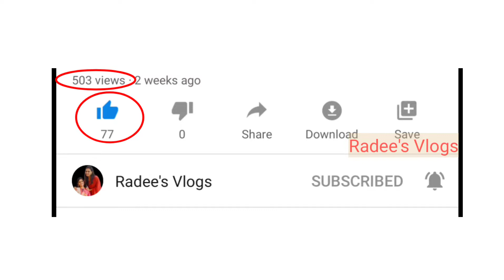എളുപ്പത്തിൽ ഉണ്ടാകാൻ പറ്റുന്ന മുട്ട കറി| Simple and Tasty Egg Curry|Radee's Vlogs|2020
Special Egg Curry
Ingredients:

5-6 nos       Boiled eggs
2 nos.          Medium sized Onions
1 no.            Tomato
2 nos          Green chilli
2                 Garlic cloves
1 inch         Ginger
1/2 cup.     Yogurt less sour(4-5 TSP)
 1+1/4 tsp Red chilli powder
1/4 + 1/4   Turmeric powder
1 tsp            Coriander powder
1/2 tsp         Garam masala powder
1/4 tsp         Cumin / Jeera powder
1 tsp              Kasthuri Methi/Dried Fenugreek leaves
Coriander leaves
Salt
Oil
Water

Process:

1) Marinate the boiled eggs adding 1/4 tsp turmeric powder and 1/4 tsp Red chilli powder and keep aside.
2) Take a bowl and add Yogurt.To that add 1 tsp Red chilli powder,1 tsp Coriander powder,1/2 tsp Garam masala powder and 1/4 tsp turmeric powder and mix well.
Keep this masala aside.
3) In a pan add 2 tsp oil and fry the marinated eggs for 1-2 mints and keep aside.
4) In the same pan add 1 more tsp of oil and splutter Cumin seeds.
5) Add finely chopped onions,crushed ginger-garlic-green chilli mix and saute till the raw smell goes.
6) Add 1 medium sized tomato puree and cook well till the oil seperates.
7) When the tomatoes are cooked well, add the prepared Yogurt masala and mix well till the oil seperates..Add little water and salt and boil for 4-5 mints.
8)Now add Cumin powder and Kasthuri methi and mix.
9) Add the fried eggs and boil for another 5-10 mints.
Add chopped coriander leaves and switch off the flame.
      That's all..Out Special Egg Curry is ready.😋